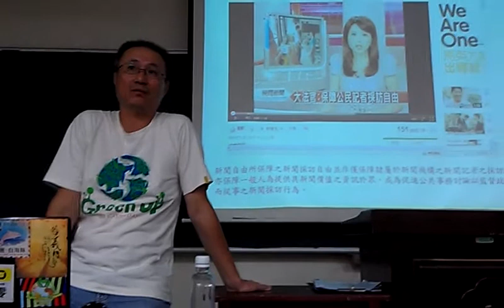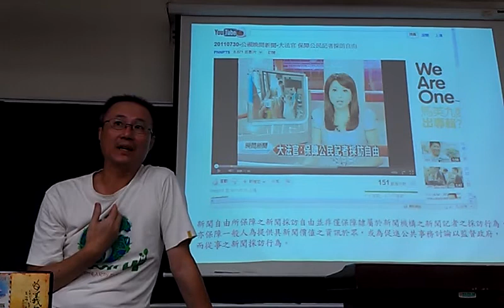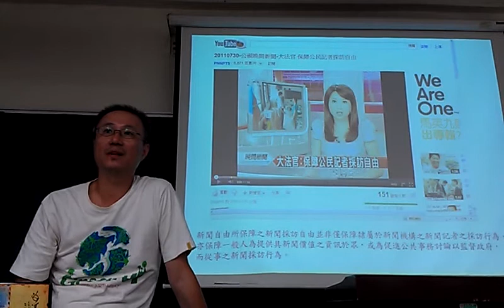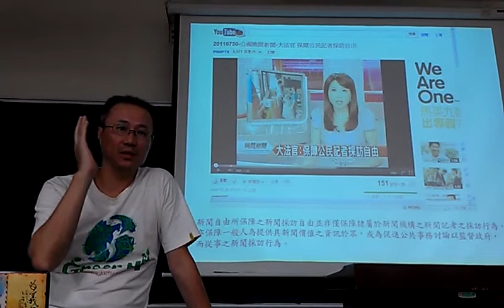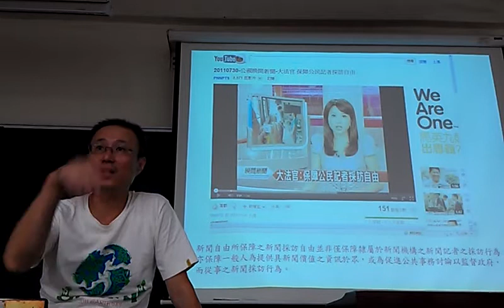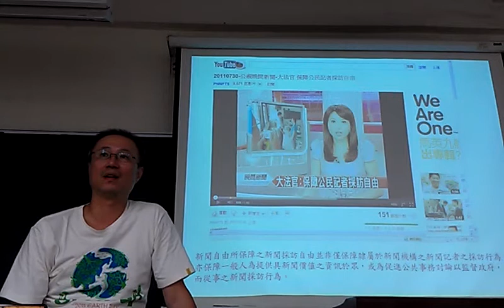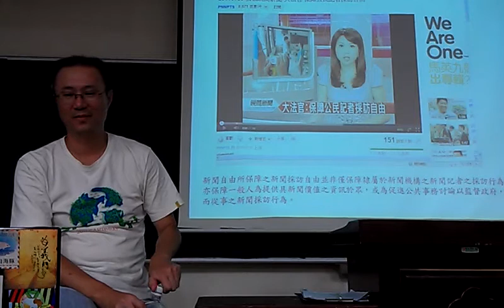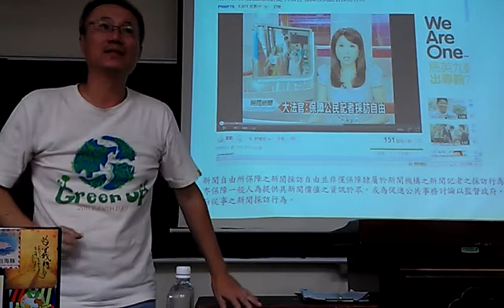大暴龍回應預設立場會不會影響記者的心態VIDEO0493